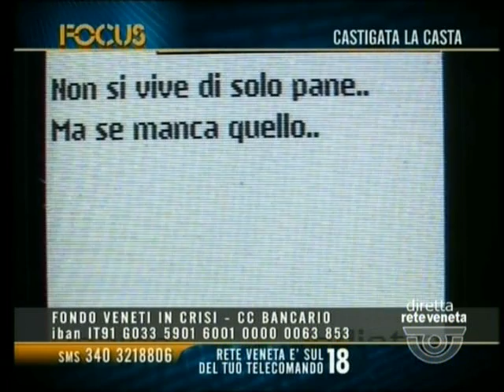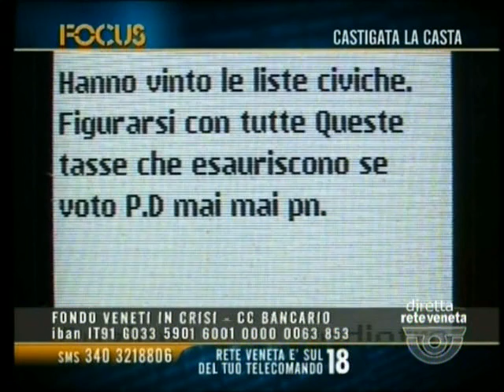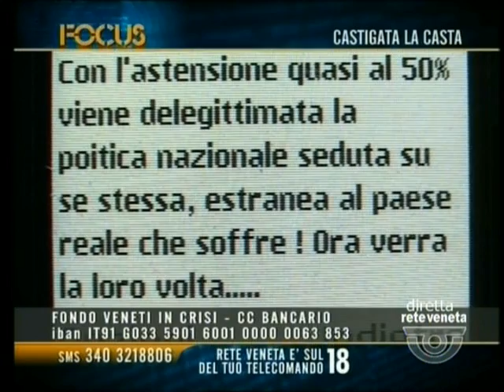La casta castigata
Eugenio Benetazzo ospite di Rete Veneta